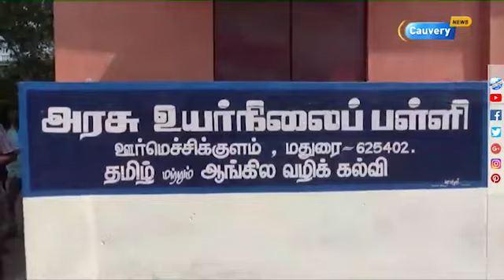அரசுப்பள்ளியில் சேரும் மாணவர்களுக்கு அரை சவரன் தங்க மோதிரம் | Madurai | ADMK